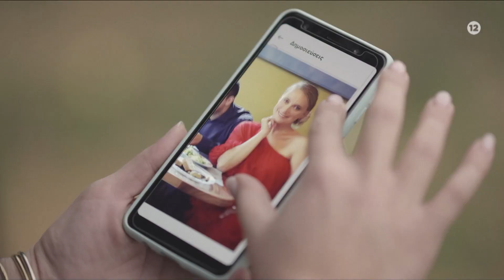Ant1+ SPECIAL – Σέρρες - Τετάρτη 19/10